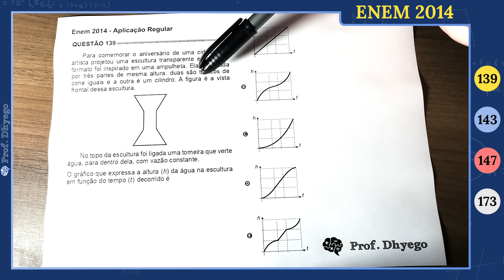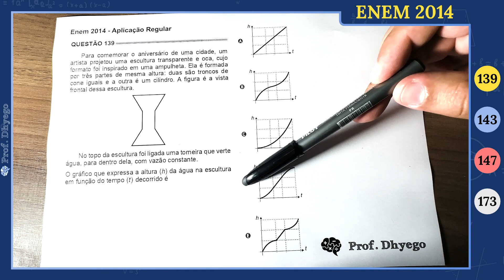Para comemorar o aniversário de uma cidade, um artista projetou uma escultura transparente e oca, cu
Para comemorar o aniversário de uma cidade, um artista projetou uma escultura transparente e oca, cujo formato foi inspirado em uma ampulheta. Ela é formada por três partes de mesma altura: duas são troncos de cone iguais e a outra é um cilindro. A figura é a vista frontal dessa escultura.

No topo da escultura foi ligada uma torneira que verte água, para dentro dela, com vazão constante.

O gráfico que expressa a altura (h) da água na escultura em função do tempo (t) decorrido é: